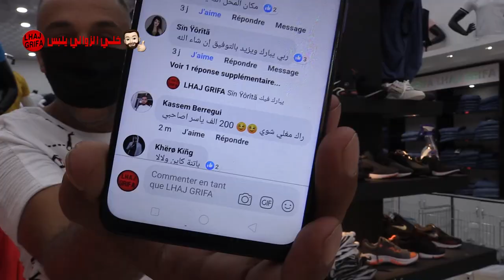lhaj grifa farjr tv